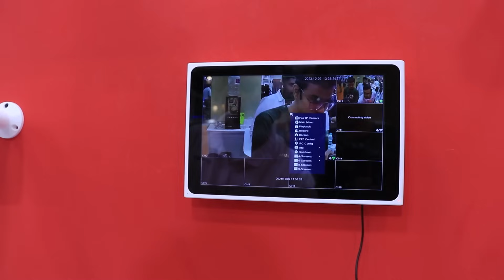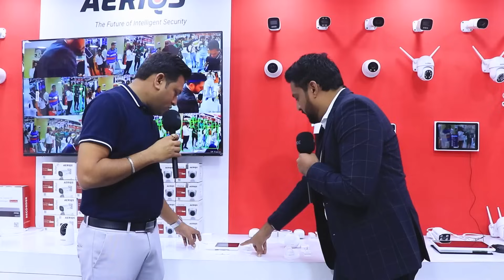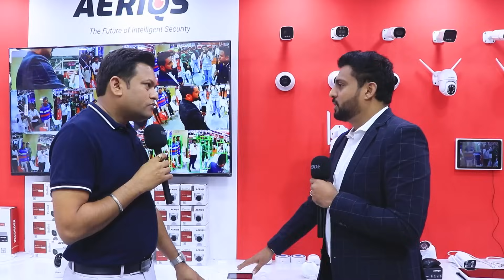Best Budget CCTV Camera Solutions | 5 year Warranty | Cheaper & High Quality Product By AERIQS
In this video, we'll be discussing the best CCTV camera solution in budget with 5 year warranty from the popular aeriqs brand ifsec stall visit. This product comes with high quality features and is cheaper than the other brands.